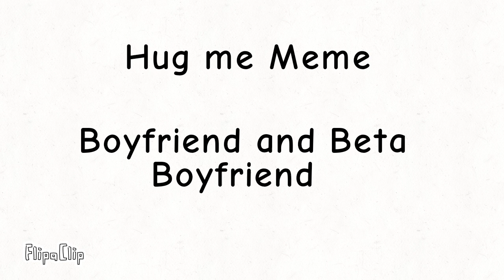Hug me meme // FNF and FNF Minus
Check my animation made with FlipaClip

you know this animation i made i got tunnel lazy on this animation, so i hope you like it, even though boyfriend and beta boyfriend love being besties.